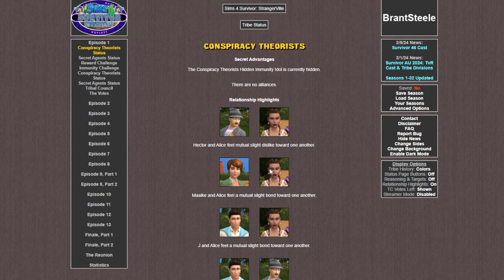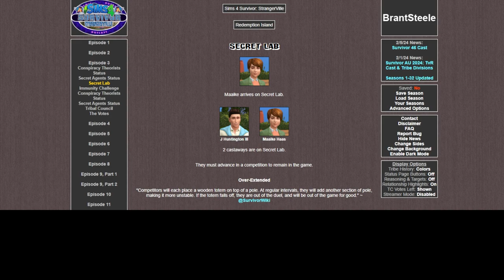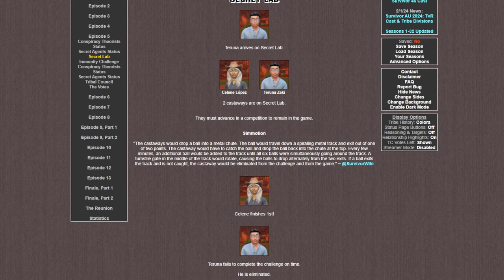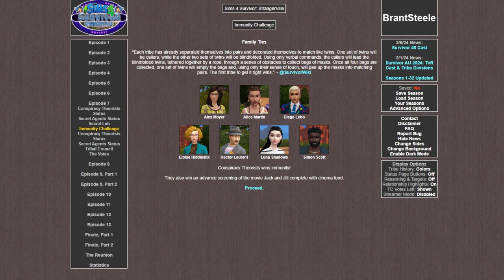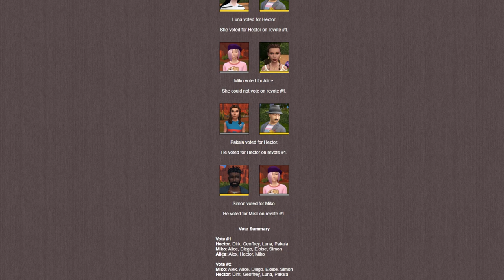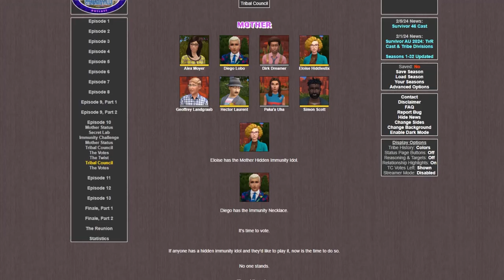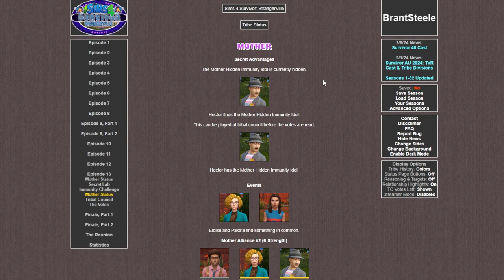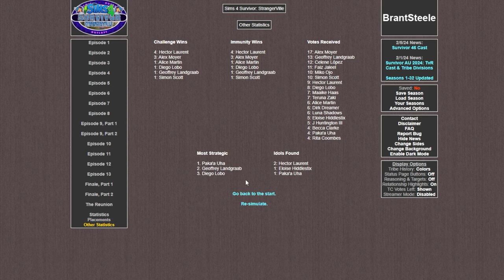Sims 4 Survivor: StrangerVille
18 Sims. 1 non-existent prize pool. 1 Survivor.
This is a simulated Survivor season starring a bunch of random Sims from The Sims 4 using the website brantsteele.com. This season follows the Survivor: South Pacific simulation.
This is the 6th season of Sims 4 Survivor I've done.

0:00 - Intro & Cast Introduction
2:30 - Episode 1
7:04 - Episode 2
11:03 - Episode 3
16:50 - Episode 4
21:17 - Episode 5
25:35 - Episode 6
29:41 - Episode 7
34:51 - Episode 8
40:17 - Episode 9
47:49 - Episode 10
54:34 - Episode 11
58:18 - Episode 12
1:01:45 - Episode 13
1:04:29 - Finale
1:12:59 - Stats & Outro